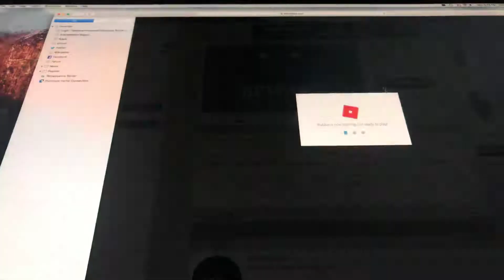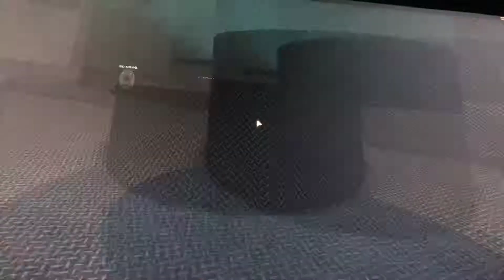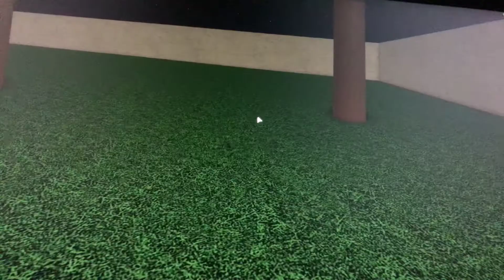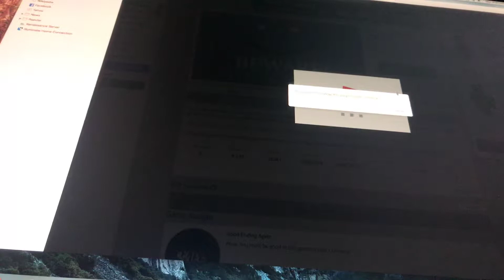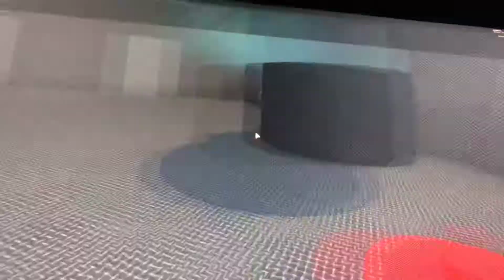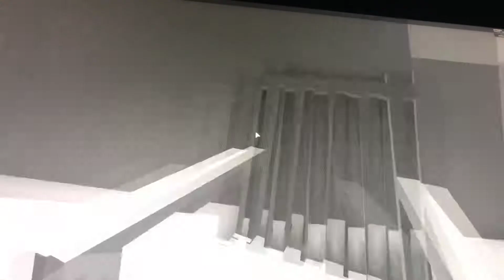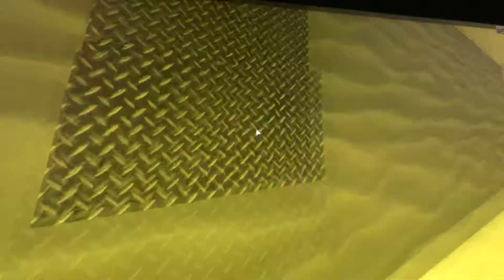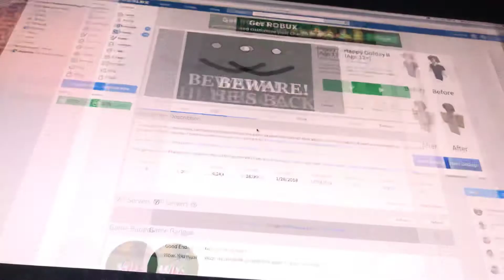Happy oofday part 2